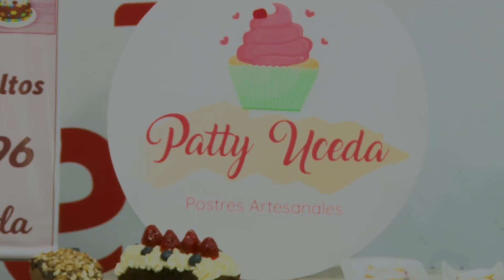PATTY UCEDA POSTRES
🟡 𝗖𝗼𝗻𝘁𝗮𝗰𝘁𝗮𝗹𝗼:
🟠 𝗨𝗯𝗶𝗰𝗮𝗰𝗶𝗼𝗻: SAN JUAN DE MIRAFLORES CANEVARO ZONA K